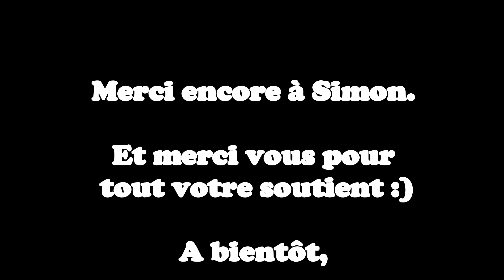Bivouac Bushcraft : "Heureux sous la pluie"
15/11/14
Salut :)
Voici les liens :